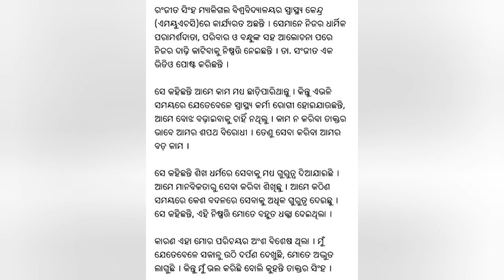COVID-19: SIKH DOCTORS IN CANADA TAKE "DIFFICULT DECSION" OF SHAVING BEARD TO TREAT COVID PATIENTS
The coronavirus outbreak has imposed lifestyle changes on people across the globe. In this case, a Canada-based Sikh doctor has been forced to choose between his medical oath and religious values.

Sanjeet Singh Saluja, associate chief at the department of emergency medicine in the McGill University Health Centre’s Montreal General and Royal Victoria hospital, was unable to wear the mandatory N-95 mask because it didn’t fully cover his beard.

Sanjeet, and his neurosurgeon brother Rajeet, then decided to shave their beards in order to treat patients infected with coronavirus.

Sanjeet has been practising one of the tenets of Sikhism called ‘kesh’ which mandates not cutting one’s hair.

‘Necessary in times like this’

Sanjeet decided to shave his beard after consulting with his family’s religious advisors.

“It was an extremely difficult decision for us, but one that we felt was absolutely necessary in this time of need…It’s a decision that has left me with much sadness. This was something that had been so much part of my identity. I look at myself in the mirror very differently now. Every morning when I see myself, it’s a bit of a shock,” he has been quoted as saying by the National Post.

He added: “Because Covid-19 has become so rampant in our community, it just wasn’t feasible anymore (not to wear a N-95 mask). There are so many people coming in. I felt I just couldn’t sit on the sidelines. This was an exception to the rule, so we had to do what we had to do to help out.”